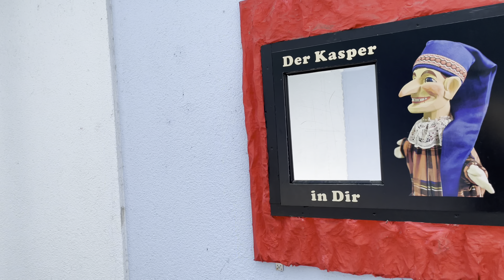Влог✔️за компанию с Сашей к врачу ✔️ Прогулялись в Бад-Эмс ✔️ Блогеры Германии ✔️